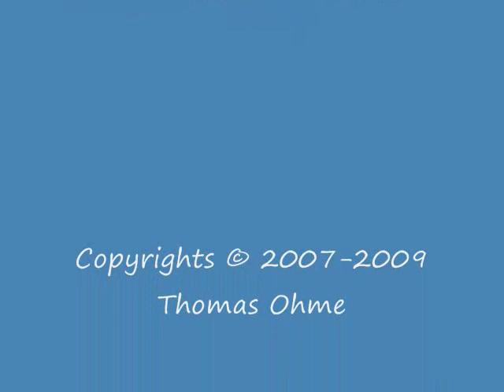My Sweet Flower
Pre-demo guitar and vocal tracks for "My Sweet Flower." Something for the drummer and bass player to go by, then I'll re-record the guitar and vocal tracks all over again. I recorded the vocals at 3am Friday night, I was holding back a cough from a cold.